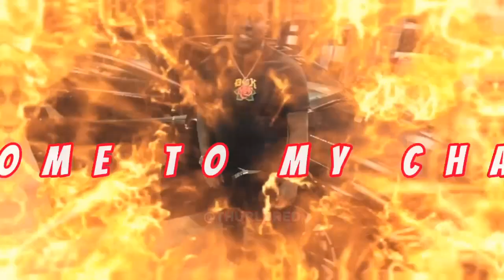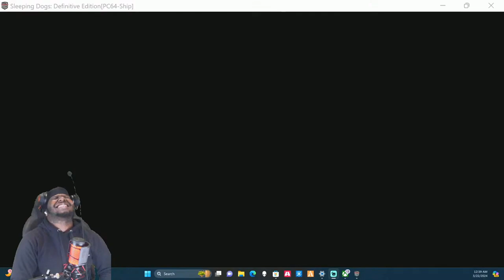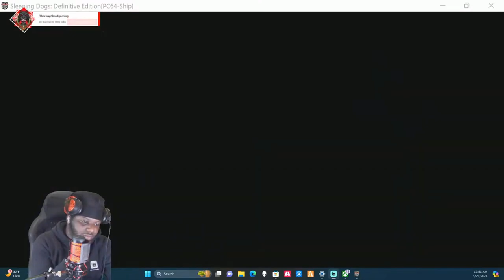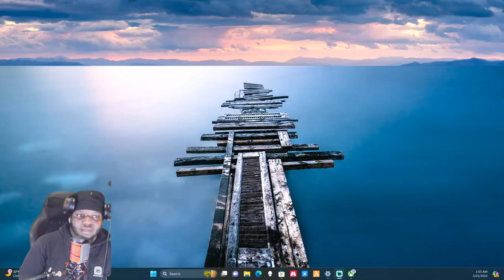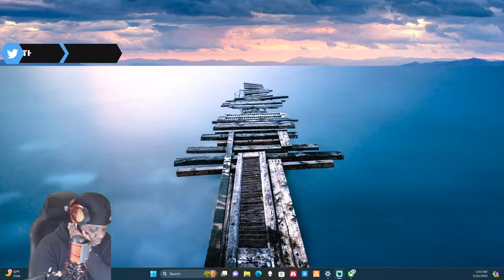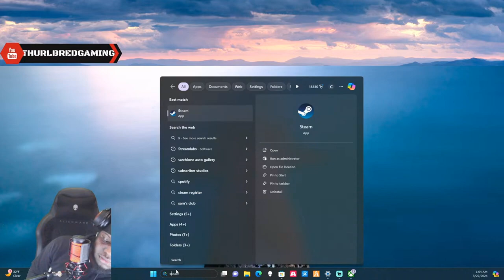"Sleeping Dogs Part 5: Proving Myself to the Gang"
In this exciting episode of Sleeping Dogs, we dive deeper into the criminal underworld as we work to prove ourselves to the gang. Join us as we navigate the dangers of Hong Kong's criminal underground, facing intense challenges and making difficult choices along the way. Will we be able to earn the trust and respect of the gang, or will our past catch up to us? Tune in to find out in Sleeping Dogs Part 5: Proving Myself to the Gang.

In this episode, Wei Shen is determined to prove himself to the gang. After gaining their trust, he's given a dangerous mission to showcase his skills.

Facing off against rival gang members, Wei must use all of his training to come out on top.

With each challenge he conquers, Wei earns more respect from the gang members. But the stakes are high, and one wrong move could cost him everything.

As Wei fights his way through the mission, he begins to question where his loyalties truly lie. Will he stay true to the gang, or will he follow his own path?

Tensions rise as Wei's loyalty is put to the ultimate test. Will he prove himself to the gang, or will he risk it all for his own beliefs?